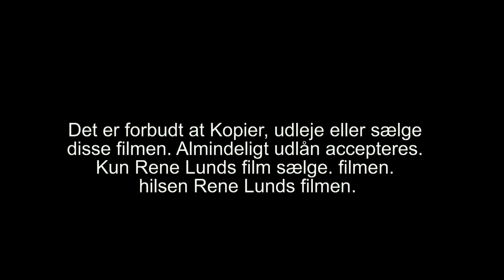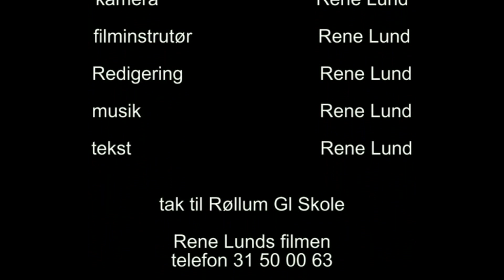218 parks nat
Rene på en ø